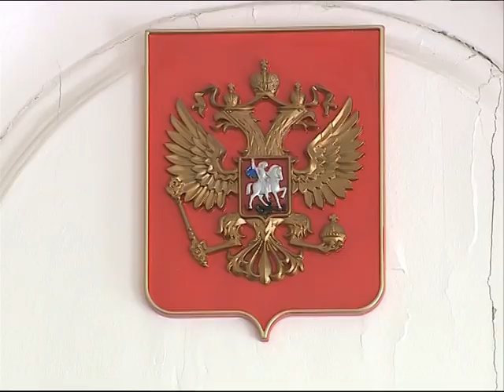Фигуранты «дела Урлашова» продолжают отрицать свою вину